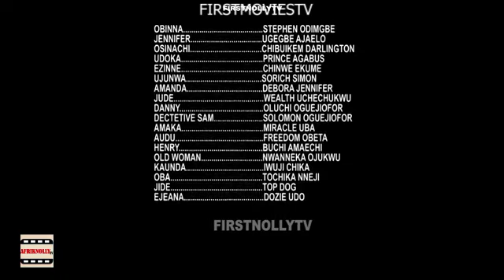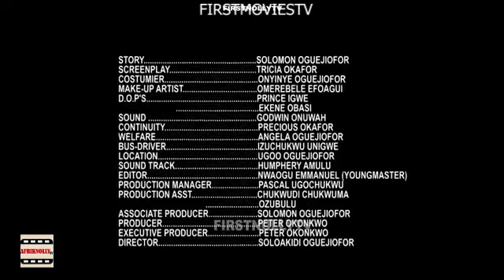BLOOD OF MY CHILD SEASON 3&4 FULL MOVIE - FULL NOLLYWOOD KEN ERICS MOVIE 2024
BLOOD OF MY CHILD season 3&4 FULL MOVIE - OFFICIAL MOVIE | firstnollytv